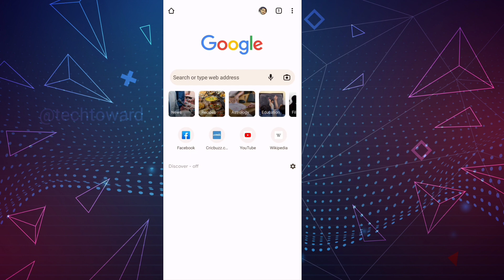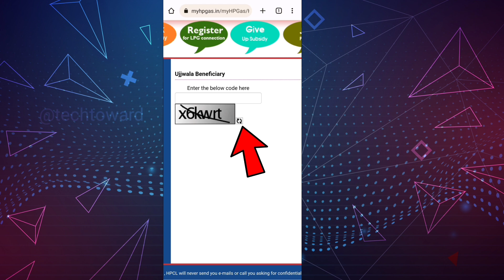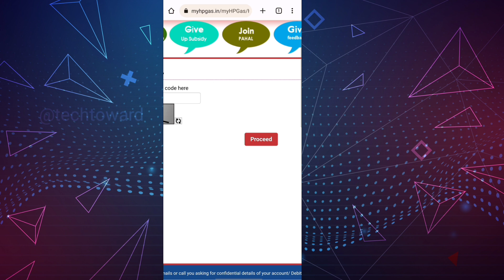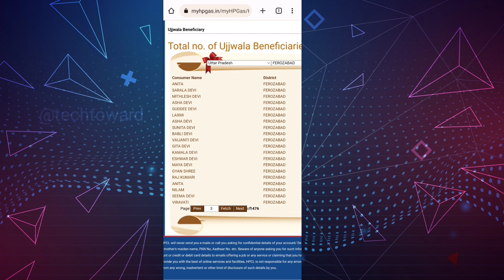प्रधानमंत्री उज्ज्वला योजना 2023 की लिस्ट कैसे चेक करे | Pm ujjwala yojana list kaise check kare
प्रधानमंत्री उज्ज्वला योजना 2023 की लिस्ट कैसे चेक करें | Pm ujjwala yojana list me name kaise check kare

Hello Friends is video me bataya gaya hai ki aap Pradhan mantri Ujjwala Yojana 2.0 ki list me apna nam kaise dekhe sakte hain to is video ko poora dekhen bilkul bhi skip na kare thank you...

Your's Queries Solve in this Video:
प्रधानमंत्री उज्ज्वला योजना 2023 की लिस्ट कैसे चेक करें
pm ujjwala yojana list kaise check kare
pm ujjwala yojana me apna naam kaise dekhe
pm ujjwala yojana list 2023
ujjwala yojana list 2023
pm ujjwala yojana list me apna name kaise check kare
pm ujjwala yojana new list 2023
bharatgas ujjwala yojana beneficiary list
HP gas ujjwala yojana beneficiary list
pradhan mantri ujjwala yojana beneficiary list
ujjwala beneficiary list bharatgas
भारतगैस उज्ज्वला योजना लाभार्थी सूची
भारतगैस मुफ्त एलपीजी कनेक्शन भारतगैस उज्ज्वला योजना
प्रधानमंत्री उज्ज्वला योजना लाभार्थी सूची
bharatgas ujjwala gas status